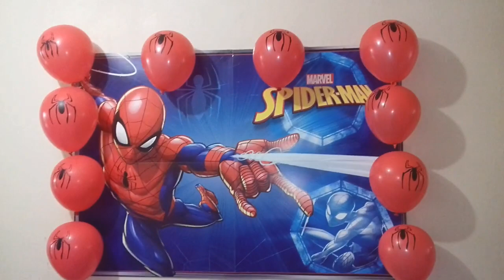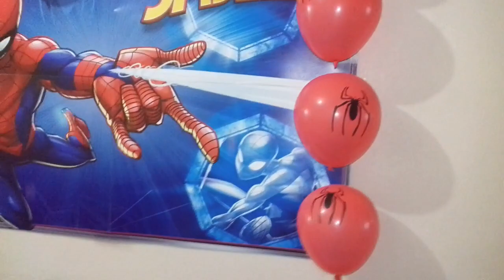ANIVERSÁRIO DE 5 ANOS DO JONATHAN - FESTA DO HOMEM ARANHA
Oi pessoal! No vídeo de hoje irei mostrar a decoração do aniversário de 5 anos do meu filho Jonathan. Foi na minha casa,uma festinha bem simples só para a família mas com muito carinho para celebrar esse dia muito especial para todos nós. Espero muito que vocês gostem e nos ajudem com o seu LIKE!